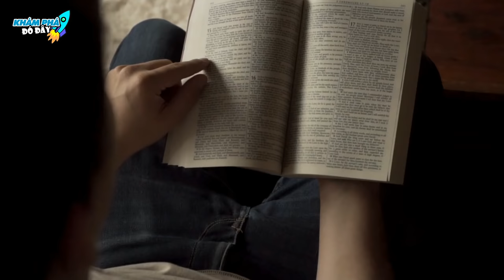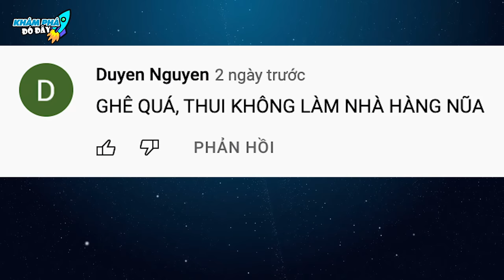✈️ Giải Mã 6 Bí Ẩn Đáng Sợ Về Các Loài Cây Quanh Nhà Mà Con Người Không Hề Hay Biết| Khám Phá Đó Đây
Chào mừng các bạn đã đến với kênh Khám Phá Đó Đây trong video: ✈️ Giải Mã 6 Bí Ẩn Đáng Sợ Về Các Loài Cây Quanh Nhà Mà Con Người Không Hề Hay Biết| Khám Phá Đó Đây
Bí ẩn về các loài cây
Những loài cây đáng sợ nhất thế giới

Mời anh em vô đây xem nhiều video hay lắm luôn:
2- DÀNH CHO ANH EM YÊU THÍCH NHỮNG THỨ BÍ ẨN KHẮP THẾ GIỚI
4 - DÀNH CHO ANH EM YÊU THÍCH THẾ GIỚI ĐỘNG VẬT